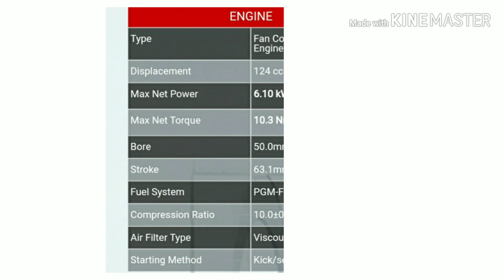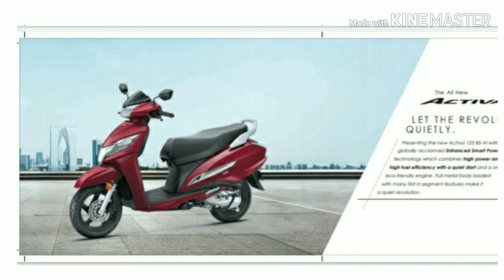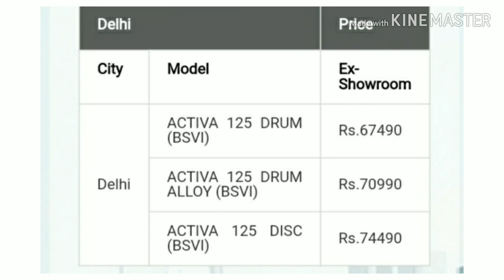Honda Activa 125 BS6 Full detailes ll Variant ll Features ll Colors and Price Hindi ll 1080p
Honda Activa 125 BS6 ll Full Detail ll Color and Price in Hindi

Dosto Honda ne Activa 125 BS6 Indian market me launched kar diya hai .
Halan ki BS6 Norms 1 April 2020 se lagu kiya jaega lekin honda ne festival seasion ke anusar pehle hi market me launch krdiya jai
Normal Activa ke compare me Activa 125 BS6 me kafi advanced features diye
Jaise Silent mod staet , i3s technology ,side stand safety feature ,external fuel filling cap and Fi technology ka use kiya gaya hai
"Activa 125 BS6"  3 Varinat available hai
1 Standard
2 Allay
3 Deluxe

Is ke alawa Activa 125 BS6 me 4 Color Available hai

Basic Ex Show room price : 67490